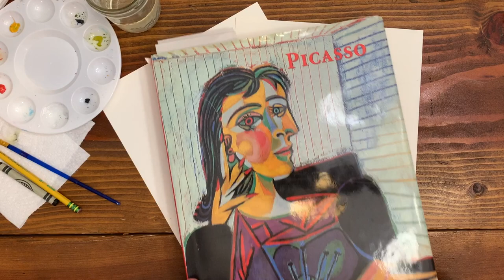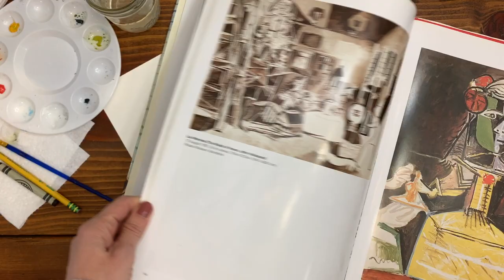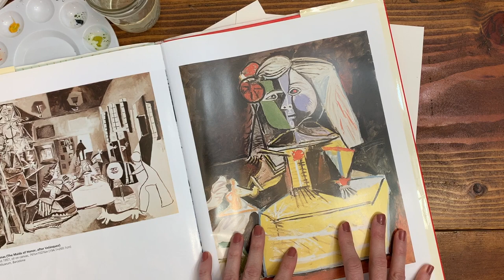Cycle 3 Week 14- Picasso's Portraits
Art lesson plan correlating to the Classical Conversations curriculum.  For full lesson plan, go to insidethelineslessons.com